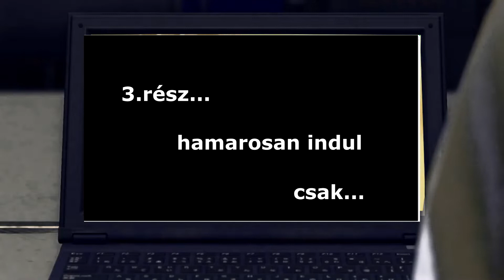FunnyMontage #3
Sziasztok Elen Werner vagyok de tényleg! Kövess be Twtichen is hogy ne maradj le a friss tartalomról